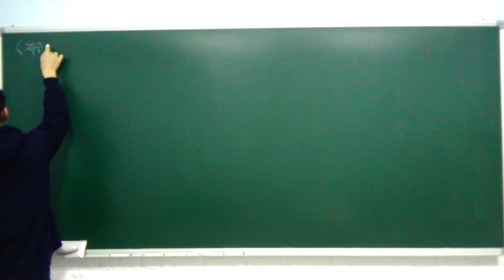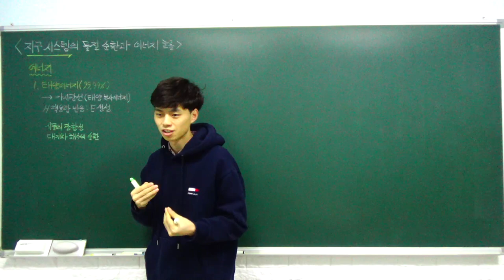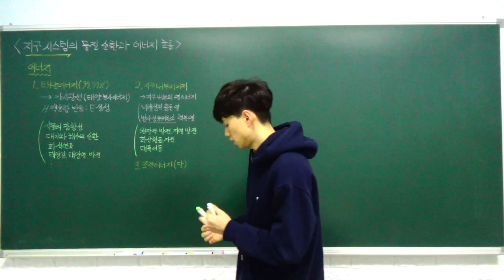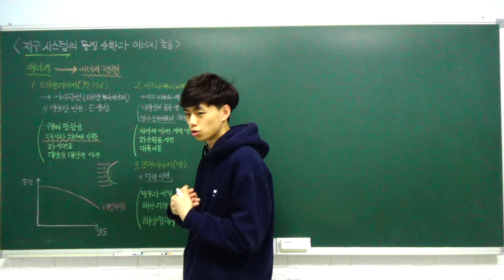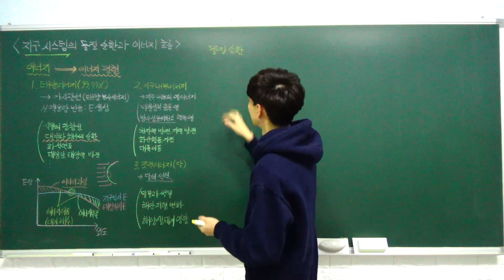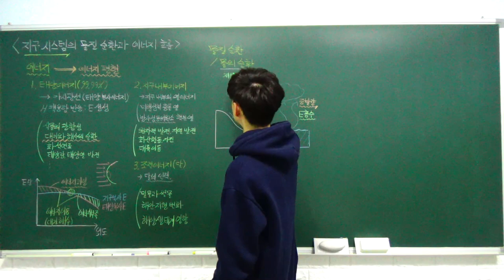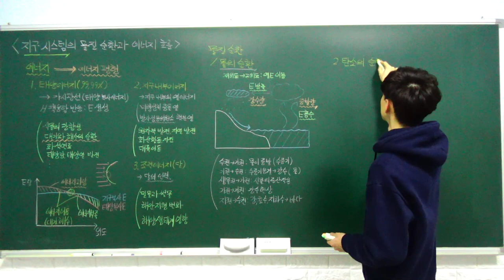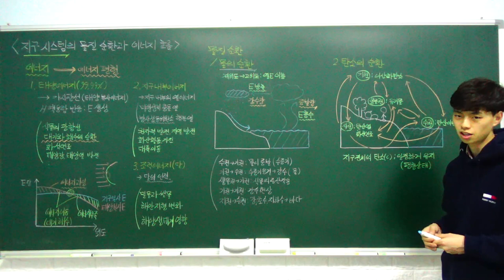고1 통합과학 특강 - 15. 지구 시스템의 물질 순환과 에너지 흐름 (지구 시스템의 에너지원) (A반)